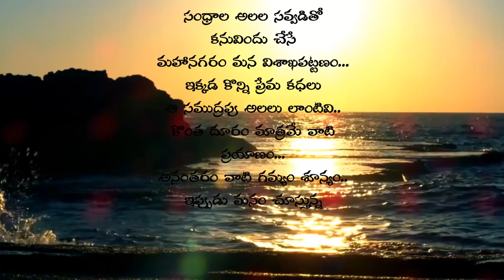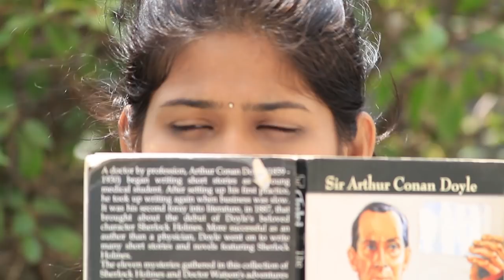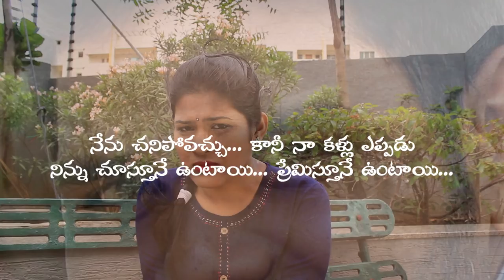My Sweet Love Story - Short Film || Directed by Viswa Chaitanya Nalli